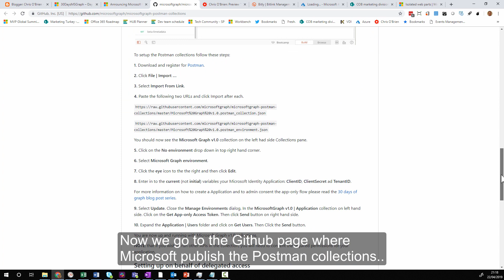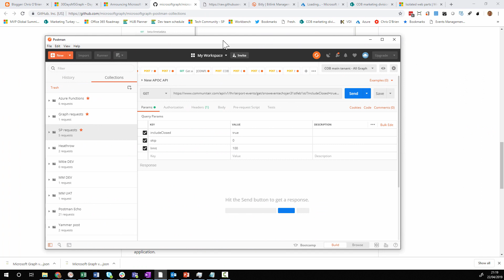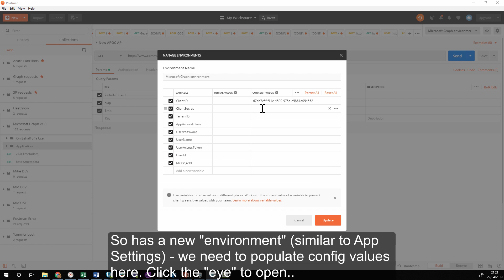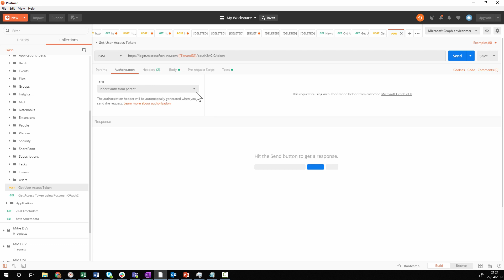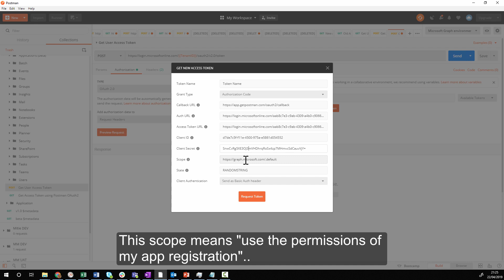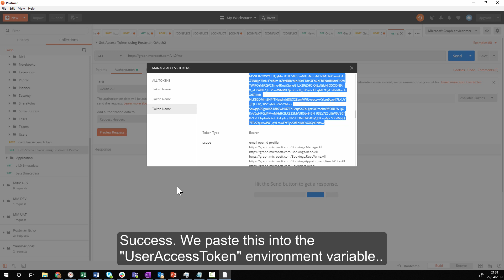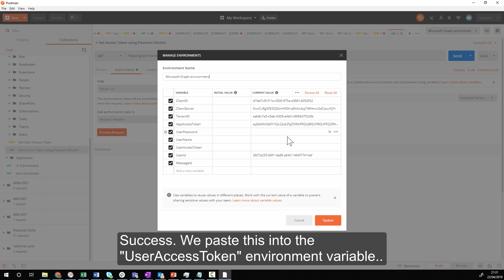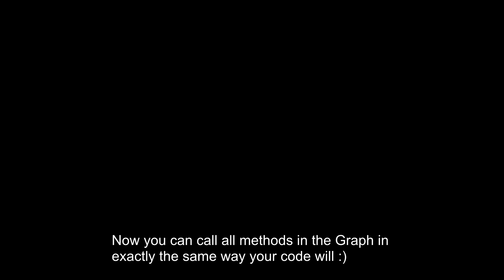Using Postman with the Microsoft Graph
A video with captions showing the process of configuring Postman to work with the Microsoft Graph. An AAD app registration is used, so this is exactly the same approach your code uses (which isn't the case with Microsoft's Graph Explorer tool).